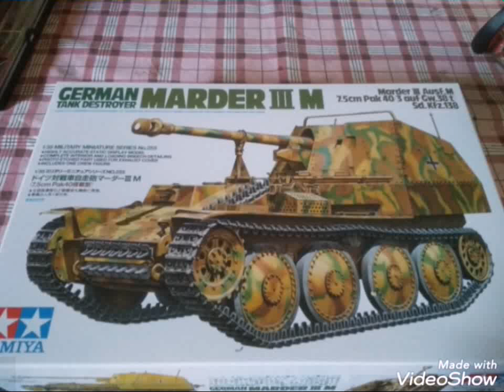Marder 3 Ausf. M 1/35 scale build (Tamiya 35255)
During WW2,Germany produced and effectively operated many open-top type tank destroyers by re-using out of date tank chassis. Marder 3 series was developed to combat Soviet T-34 and KV-1 tanks and was equipped with 38(t) tank chassis made by the Czech company CKD (later BMW). The first production type Marder 3 (sd.kfz 139) was armed with improved Soviet 7.62cm anti tank cannon and appeared in the field in spring of 1942. Ot wad tentative vehicle but demonstrated its ambush capability in the Russian and North African campaign. In the autumn of 1942, BMW developed the Marder 3 ausf. H 38(t) based tank destroyer with onboard type Pak40/3 gun. Later, the Marder 3 Ausf. M,sd.kfz 138 was developed as the last version of the series. Unlike former types which placed cabin in the center,M's cabin was transferred to the rear by mounting engine in the middle,thus the code name "M" for the German word "Mitte"(center). This modification was aimed to improve productivity and operational ease. Lowered cabin was surrounded with armor plates and defensive capabilities were improved. The main gun, 7,5cm Pak40/3,was capable of firing Armor Piercing Capped and High Explosive rounds.942 of M were produced from May 1943 to June 1944. Later, the thoroughbred tank destroyer Hetzer assumed much of the Marder's role. By the end of 1943,the late production type appeared. The rounded driver's hood on the front-right section was replaced with welded flat armor plates, intake cover and exhaust pipe layout were altered. All rights for the history of the vehicle belong to tamiya plastic model company.
Colours used:
Tamiya xf60 dark yellow
Xf64 red brown
Xf61 dark green
Molak Lr-5 insignia red
Humbrol super enamel Matt 30
Vallejo panzer aces
311 new wood
306 dark rubber
303 yellowish rust
314 canvas
302 dark rust
301 light rust
310 old wood
304 track primer
Vallejo model air 70.251 NATO black
Vallejo model air metallic 71.064 chrome
Vallejo model color 70.863 gunmetal grey
For weathering
Dark wash with lamp black oil colour and dust effect by using Mig dry mud p232
Decal solution tamiya Mark Fit Strong.